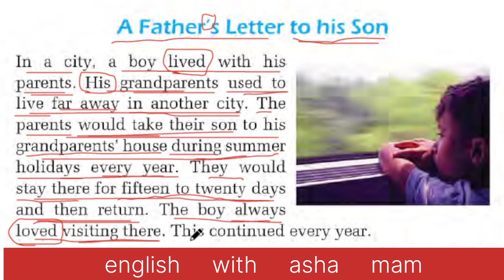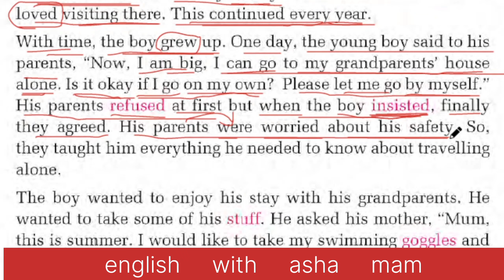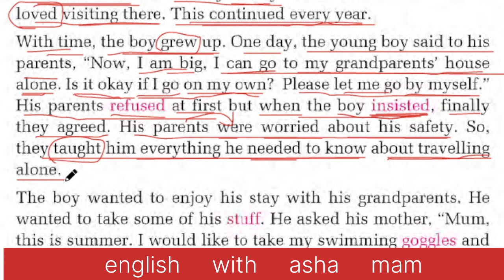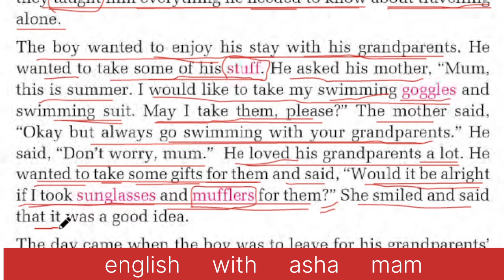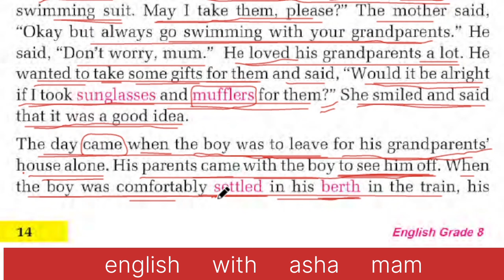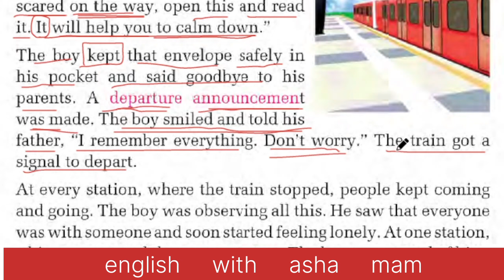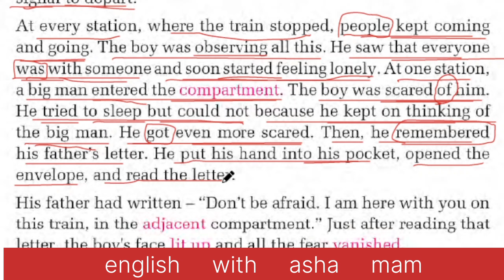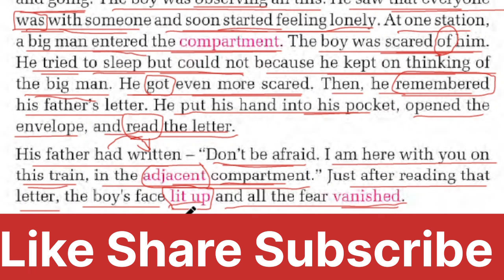A Father's Letter to his Son | Hindi Translation | Vocabulary | Grammar। Short Moral Story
A Father's Letter to his Son - Story | How to read in English from zero | Short Moral Story | Zero से इंग्लिश बोलना कैसे सीखे | zero se english padhna kaise sikhe | अंग्रेजी पढ़ना कैसे सीखे | Book Reading | Paragraph Writing | Paragraph Reading | Story Reading | Story | शुरुआत se English sikhein | इंग्लिश  पढ़ना कैसे सीखे

शुरुआत से अंग्रेजी पढ़ना कैसे सीखे / अंग्रेजी पढ़ना कैसे सीखे / English padhna kaise sikhe
English practice,
daily English,
tenses
learn tenses
book reading
reading
Importance of Reading Books
Reading
A Father's Letter to his Son
A Father's Letter to his Son Story
A Father's Letter to his Son class 8
A Father's Letter to his Son story class 8

Stories In English
English Stories
English Story
Motivational Story
Inspirational Stories
Story In English
New Stories
Storytelling

English Stories
English Story
Best Moral Story In English
Stories
Storytelling
Motivational stories
Power of Failure

YOUR QUERIES -